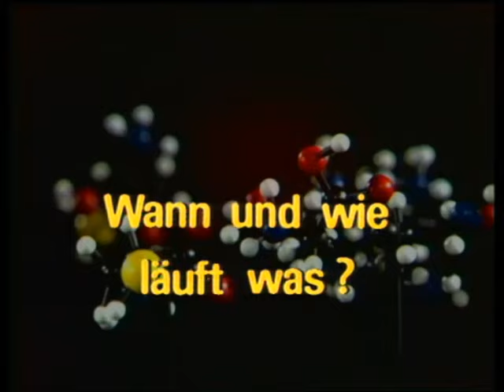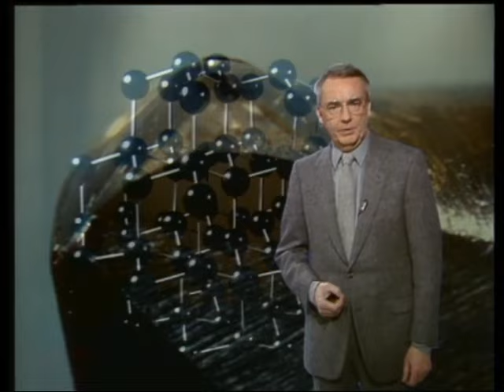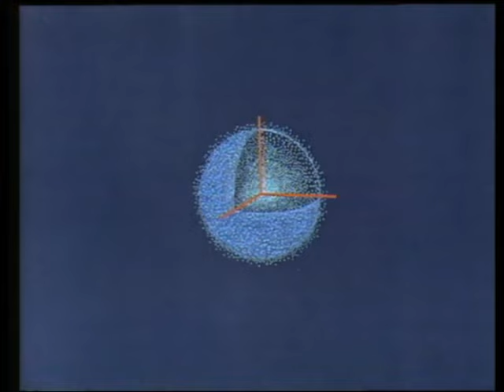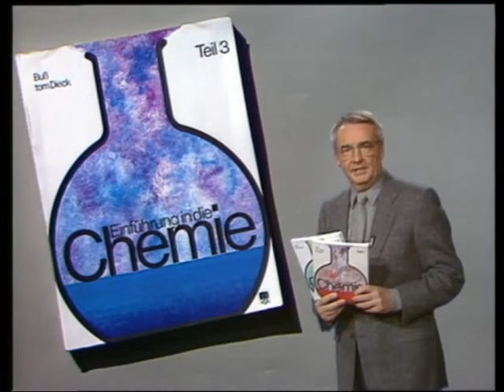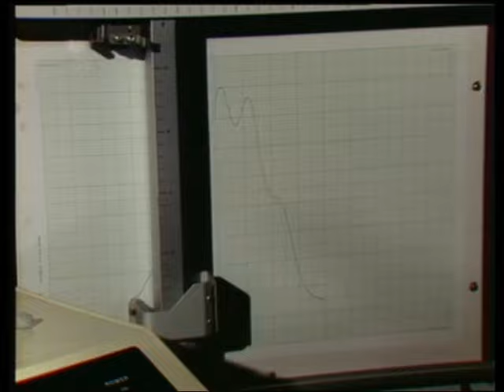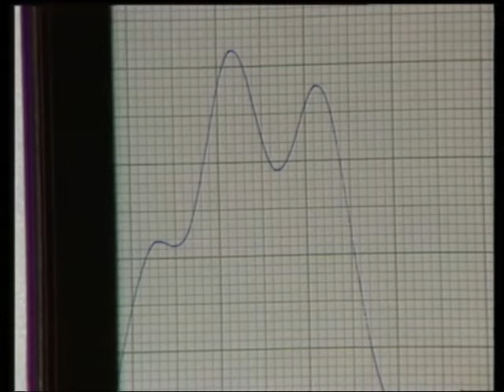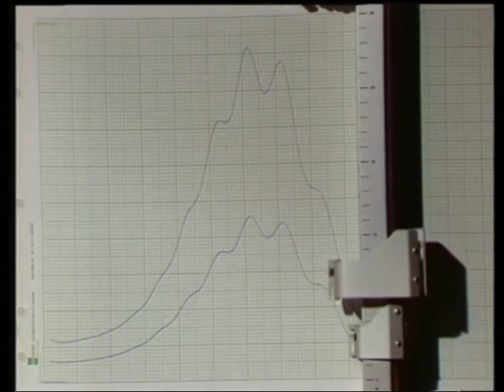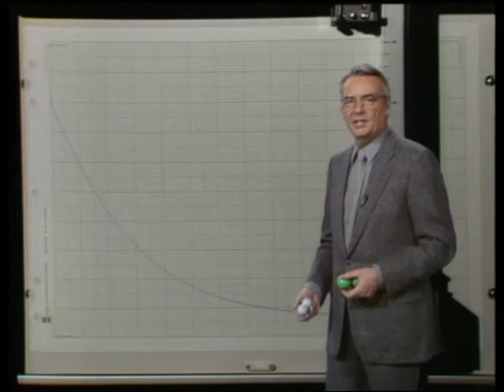ZDF Studienprogramm Chemie Folge 27 Wann und wie läuft was?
ZA. Die 52-teilige Sendereihe "Studienprogramm Chemie" des Zweiten Deutschen Fernsehens gibt eine Einführung in die Chemie, die in ihrer Detailtiefe bis heute unübertroffen ist und infolgedessen mit dem Adolf-Grimme-Preis ausgezeichnet wurde.

Die Vorspann-Musik stammt von Gerhard Trede und heißt "Electronic Sidewalk 1". Da diese Musik in der Sendung vorkommt, kann es vorkommen, daß Werbeanzeigen im Video auftauchen. Daran kann ich leider nichts ändern, ich bitte dies vielmals zu entschuldigen.